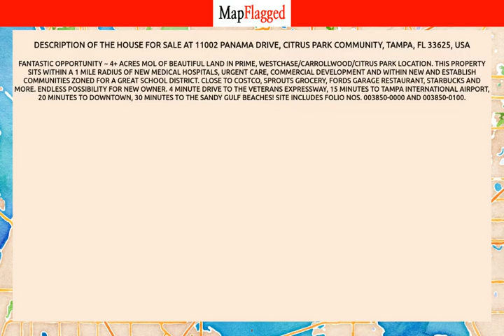FL,US | Buy house at 11002 PANAMA DRIVE, Tampa, USA | MapFlagged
📚 Video Chapters:
0:00 Property Introduction
0:10 Property Price
0:50 Property Address
1:00 Property Description
1:05 Property Key Places
1:10 Subscribe to MapFlagged!

📣 Following is the detail of house for sale at 11002 PANAMA DRIVE, Citrus Park Community, Tampa, FL 33625, USA:

4.02 Acres
$1,500,000

Fantastic opportunity ~ 4+ acres MOL of beautiful land in prime, Westchase/Carrollwood/Citrus Park location. This property sits within a 1 mile radius of new medical hospitals, urgent care, commercial development and within new and establish communities zoned for a great school district. Close to Costco, Sprouts Grocery, Fords Garage Restaurant, Starbucks and more. Endless possibility for new owner.  4 minute drive to the Veterans Expressway, 15 minutes to Tampa International Airport, 20 minutes to downtown, 30 minutes to the Sandy Gulf Beaches! Site includes FOLIO NOs. 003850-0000 and 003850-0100.

🏥 Nearest Hospitals to this Property:
Hca Florida West Tampa Hospital
Adventhealth Carrollwood

✒️ Nearest Schools to this Property:
Eetad Theological School
Academy of Our Saviour
A Childs World Learning
Windsor Learning Academy

🍕 Nearest Restaurants to this Property:
Wholy Smokin BBQ
Poke 88
Hungry Howie's Pizza
Quetzal Tacos
Asian Bistro

🚃 Nearest Train Stations to this Property:
Amtrak-Tampa
Amtrak-Lakeland

🏬 Nearest Shopping Malls to this Property:
McDivots Westchase
Intl Plaza and Bay Street-West Door
Ross Plaza
Wurth Wood Group - Tampa.
Cigars Direct

🌼 Nearest Parks to this Property:
Town N Country Greenway
Timberlane Park
Jackson Springs Park
Church Park
Audrey Lane

🎥 Nearest Movie Theaters to this Property:
Bingo Company
Fantasyland
Ultimate Outdoor Movies
Adult World
AMC Theatres

☕ Nearest Cafes to this Property:
Starbucks
Dunkin'
Lizzie's Cafe
Indica Cafe Kava Kratom Bar
Magic Tea & Coffee

✈️ Nearest Airports to this Property:
Clearwater Airpark

🏢 Nearest Stores to this Property:
Cody's Bait and Tackle
Denny B's Bait & Tackle
Fancyfur Mobile Dog Grooming
A & A Discount Vacuum
Landa's Wind-Doors

➕ Nearest Doctors to this Property:
Hasan Medical Group Pa
Margaret Theodore MD
Gloria Ossa, Msn, Aprn, A-GNP-C
Optum Primary Care - Sheldon
Family Medical Center do